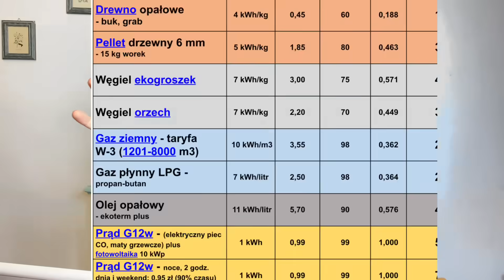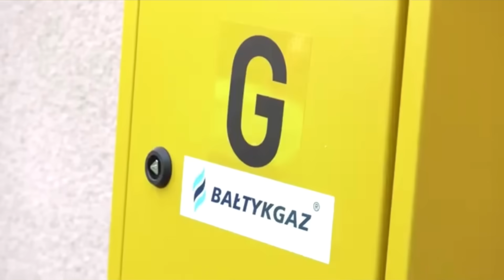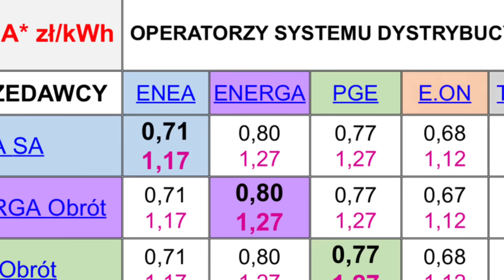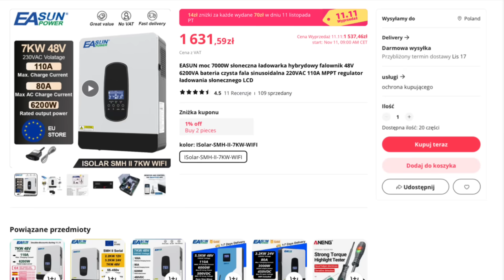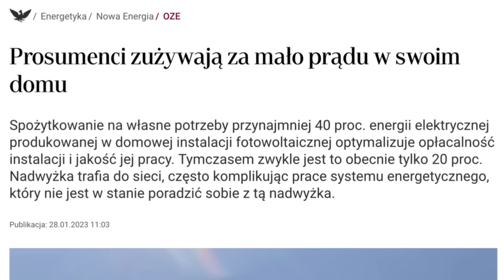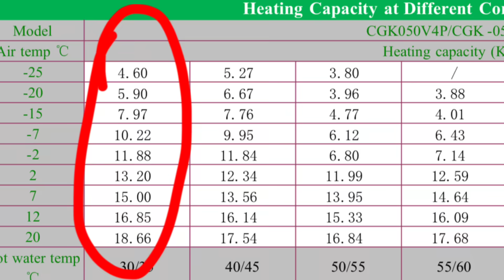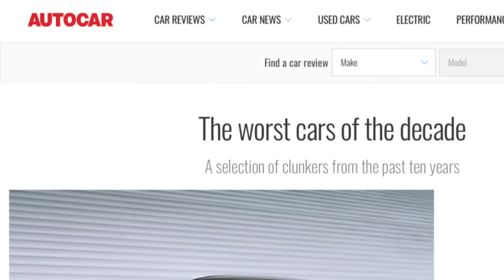Czemu gaz się nie opłaca. Ogrzewanie gazowe koszty i unijne zakazy.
Zalety i wady ogrzewania kondensacyjnego gazem. Co po 2027? czy trzeba bedzie demontować po 2029?